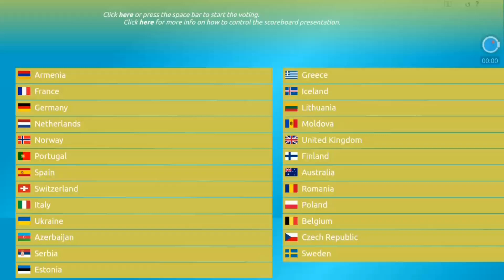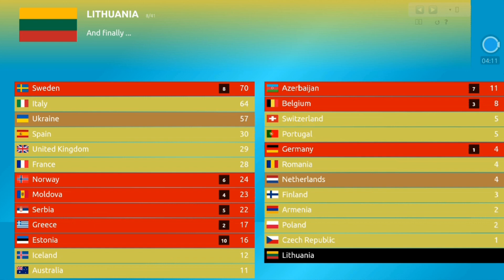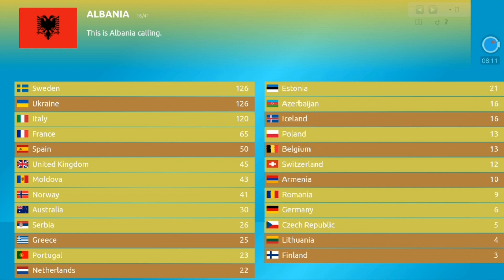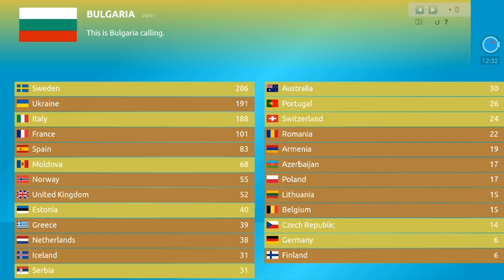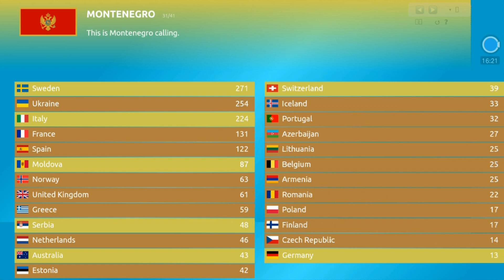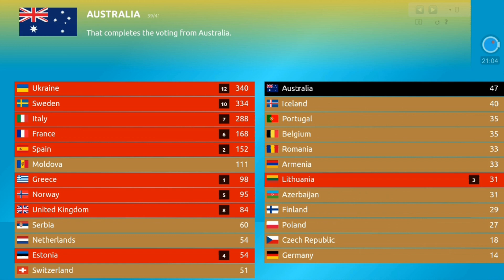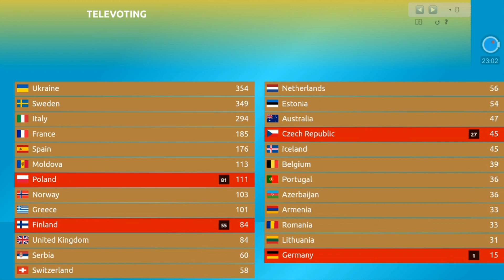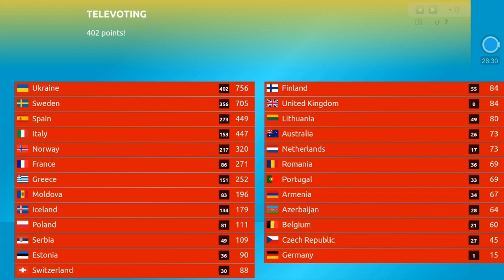Eurovision 2022 - My UPDATED Grand Final Simulation (Top 25)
Note: The extra "Chinese jury" refers to my personal thoughts of the Eurovision 2022 songs.
Simulator based on scorewiz.eu